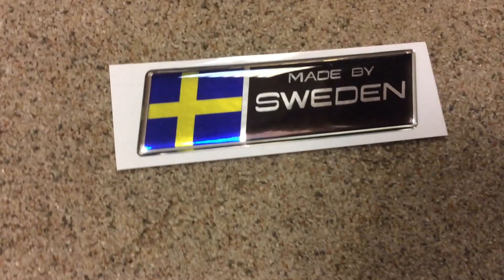Made by Sweden 2